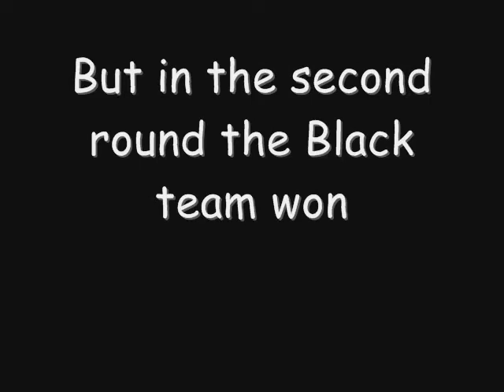cosplay chest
It was my first time being in cosplay chest and it was very fun although I was a Pawn in the first game and I was not used very much but in the second round I was a rook and I took down Dante from DMC and he was a Bishop